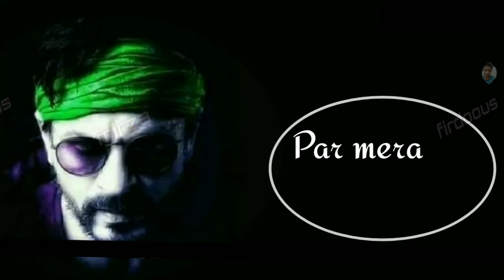Miya bhai status new hyderabad Deccan only hyderabadis whatsapp status